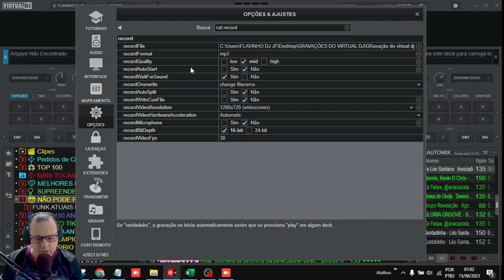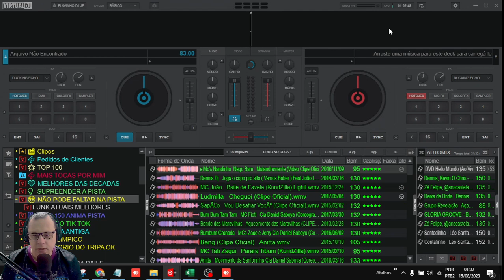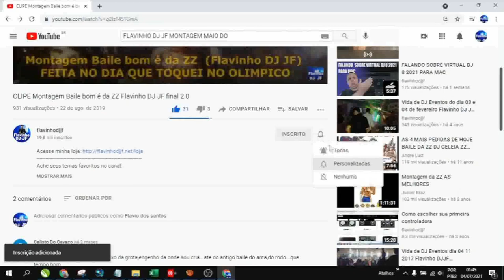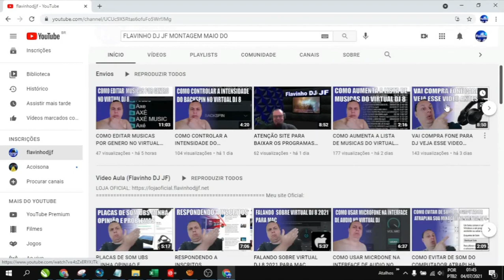COMO COMEÇA A GRAVAR SO DANDO O PLAY NO DECK NO VIRTUAL DJ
Descrição: Neste tutorial prático, vamos aprender como começar a gravar suas mixagens no Virtual DJ de forma simples e eficaz. Mostraremos um método rápido onde você só precisa pressionar o botão "Play" no deck para iniciar a gravação das suas mixagens. Acompanhe o passo a passo e comece a capturar suas performances incríveis sem complicações!

A PEDIDOS DE GERAL:
O GRUPO 1 E 2 AGORA SERÁ DE ASSUNTO LIVRES (FALAMOS DE TUDO CONVERSA DE BAR)